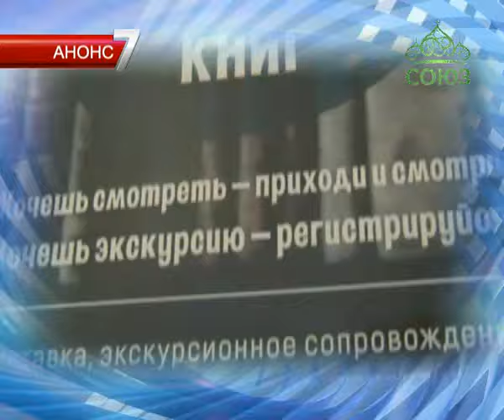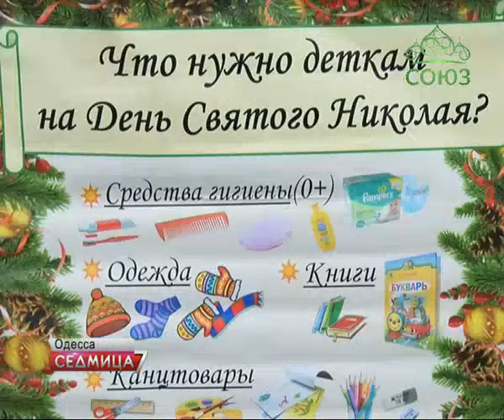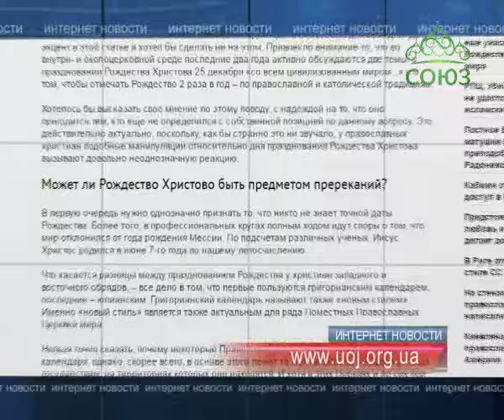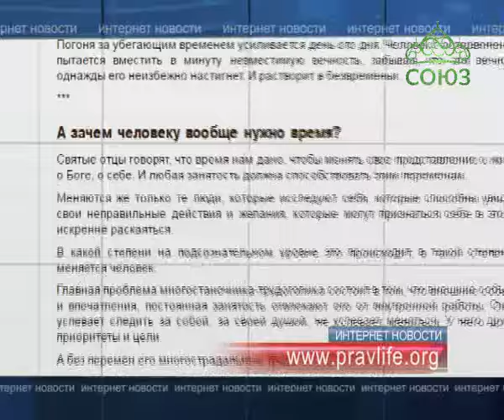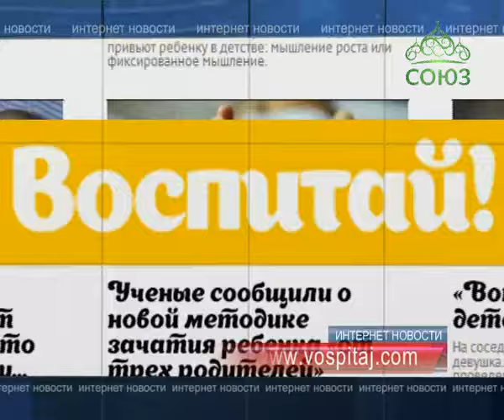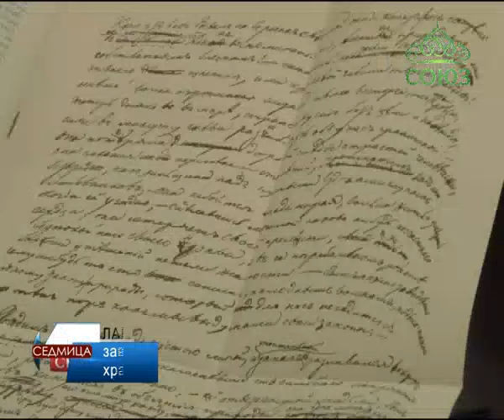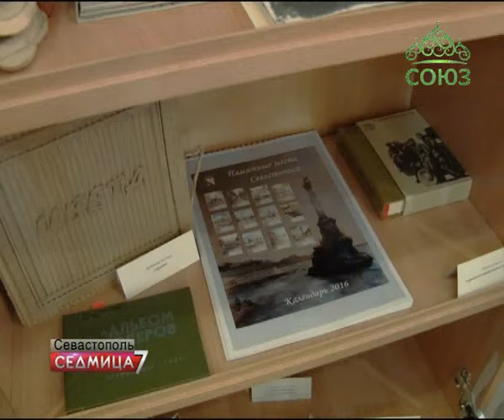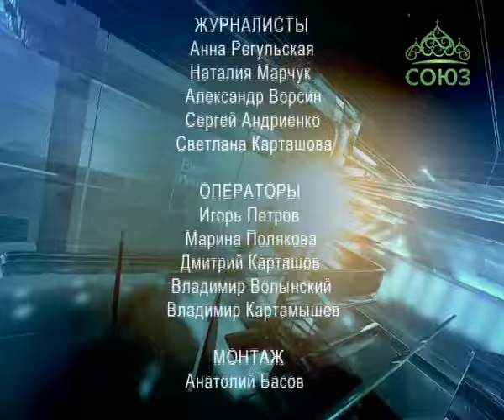Седмица. От 24 декабря. Выпуск № 593. Новости Украинской Православной Церкви